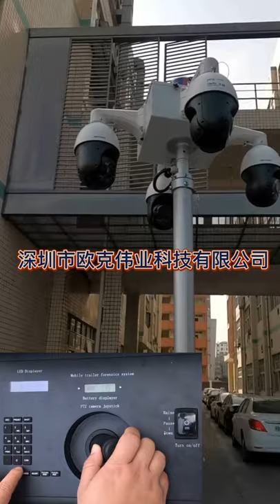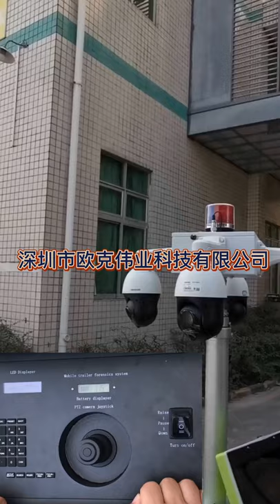mobile surveillance trailer 4 cameras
mobile surveillance trailers with 4 cameras